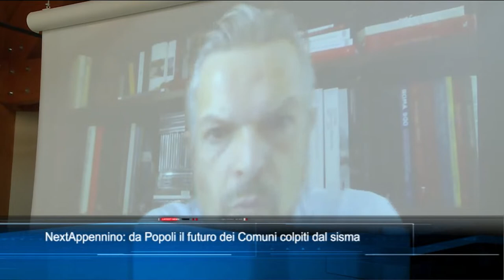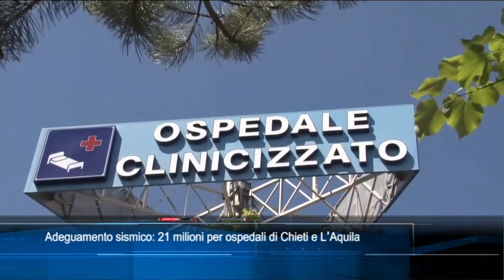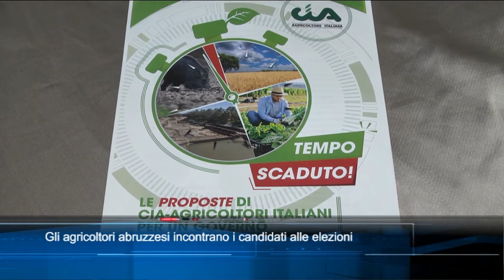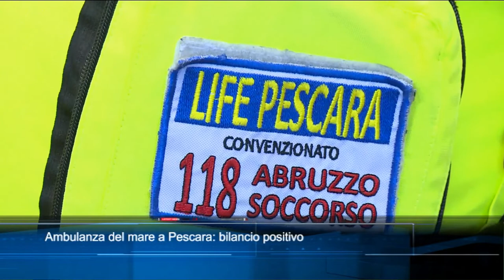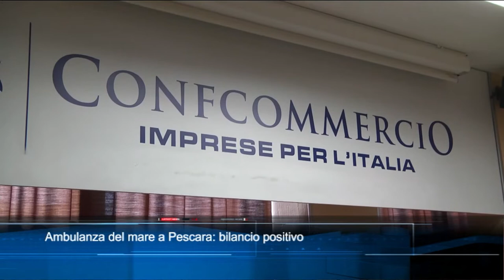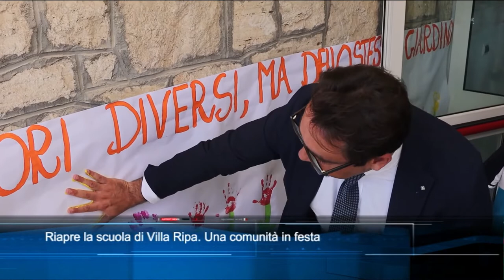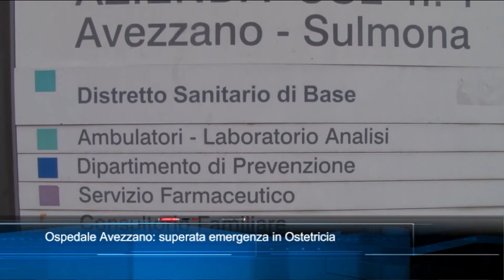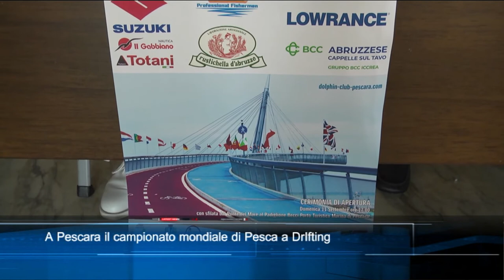TgSei edizione delle 14 di mercoledì 7 settembre 2022